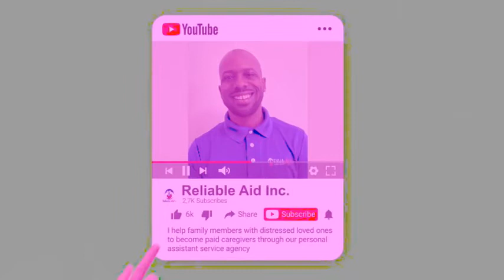Is Self-Directed Care A Good Move?🧐